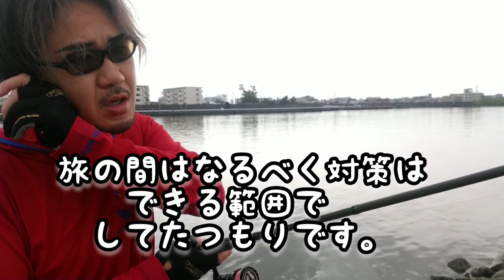シーバス 旧江戸川 9/17 毎日シーバスシリーズ 荒川シーバス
復活しました！
毎日旧江戸川シーバス
また、よろしければ見てやってくださいね!